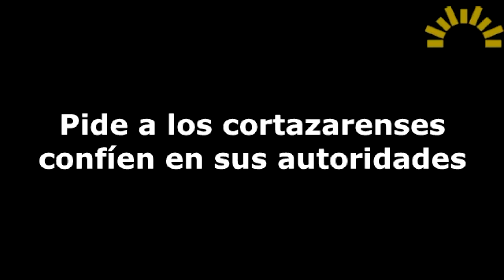UXU Pasa el tiempo y Cabeza de Vaca y Zamarripa siguen en el poder.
UXU Pasan los alcaldes y pasan los gobernadores y Cabeza de Vaca y Zamarripa siguen en el poder.
Cabeza de Vaca pide que confíes en las autoridades. ConfianzaEsGobernabilidad @SheffieldGto @AntaresVazAla @MarkoCortes @AlmaAlcarazH @Neto_Prieto UNOXUNO «Opinión y Libertad» es una iniciativa de Erick Xavier Huerta con la firme convicción y misión de promover y defender la cultura e instituciones de una sociedad libre a través del diálogo para poder entender a México y al mundo.